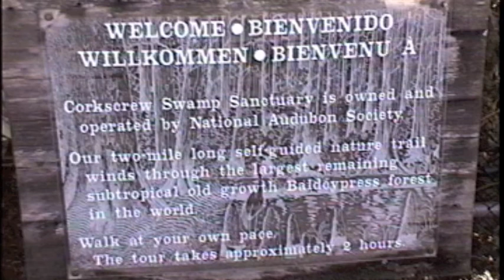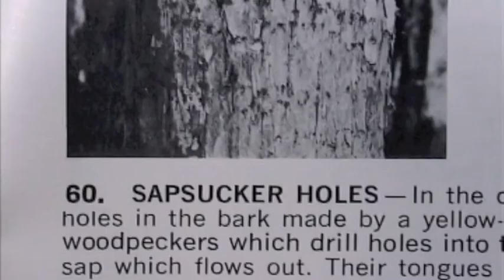The Other Florida, Part 8.1 Corkscrew Swamp 1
Eye to eye with alligators and other exotic wildlife